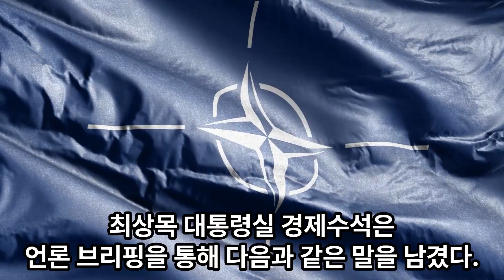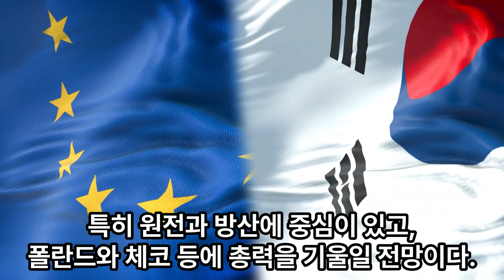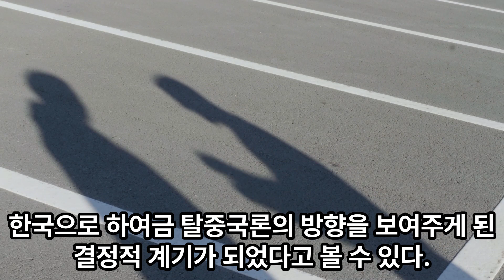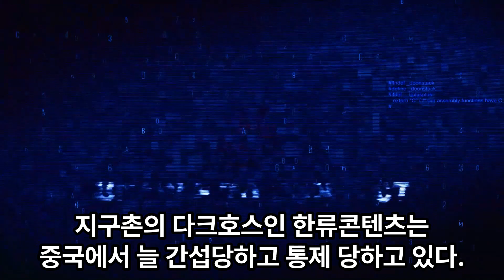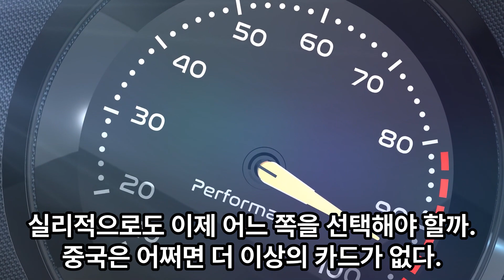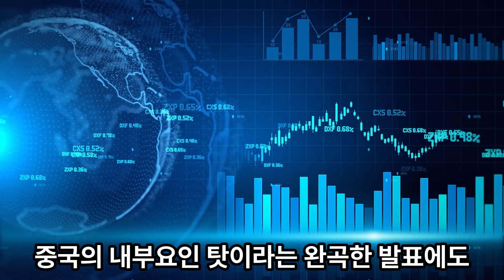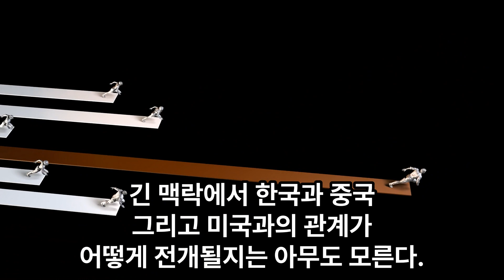더 이상 한국을 공격할 카드가 없어지는 중국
지난 2022년 6월 28일(현지 시각) 북대서양조약기구 나토(NATO)정상회의가 열린 스페인 마드리드에서 최상목 대통령실 경제실장은 다음과 같은 말을 남겼다.
지난 20년간 누려왔던 중국을 통한 수출 호황의 시대는 끝나가고 있다.
이제는 중국 대신 유럽과의 협력 강화가 필요하다는 발언이 이어졌으며
이에 대해 각 언론은 정부 당국자를 통해 탈중국론이 공개적으로 언급되었음을
대서특필했다.